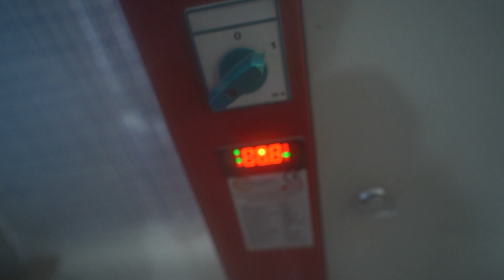The dirtiest carpet cleaning | Satisfying rug washing ASMR